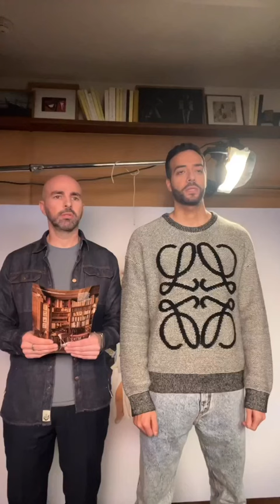« Comme ça quand je demande une bière y’en a deux qui arrivent » 😂